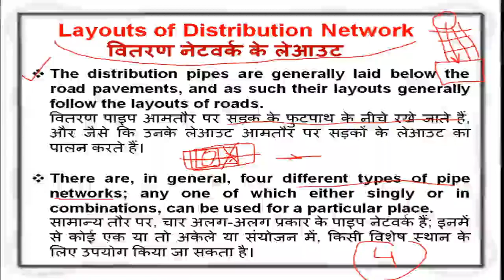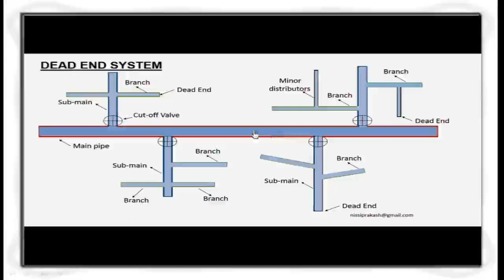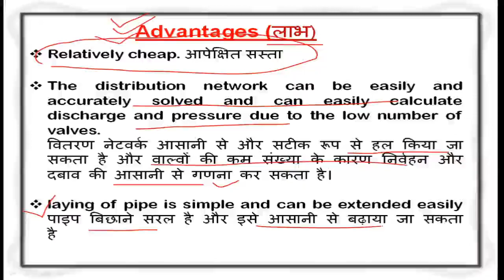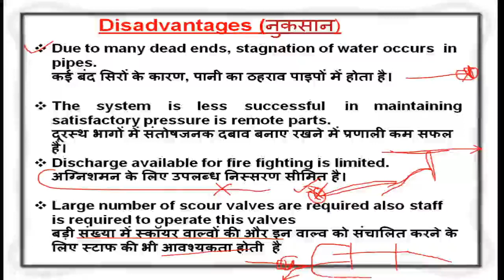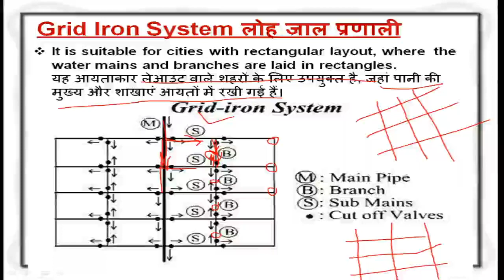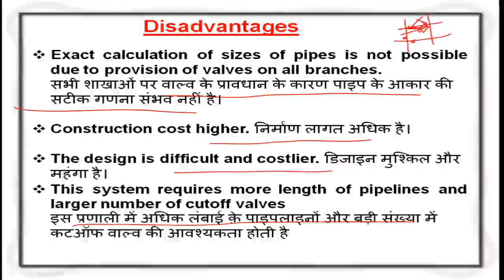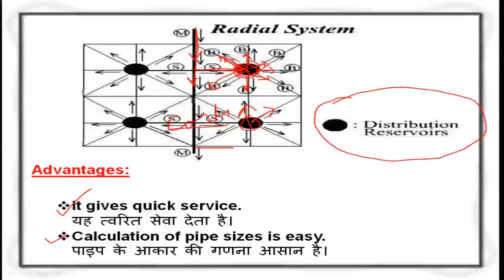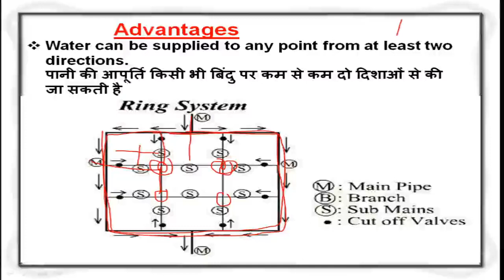Types of layouts-Dead end system, Grid system, Radial system